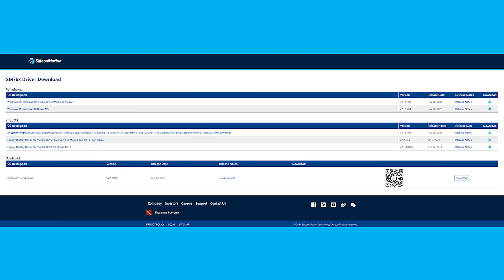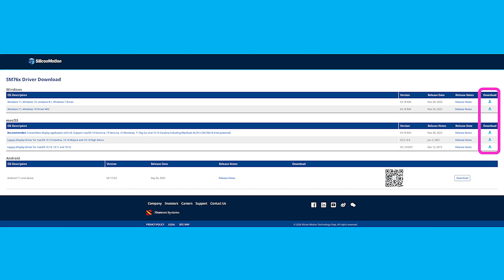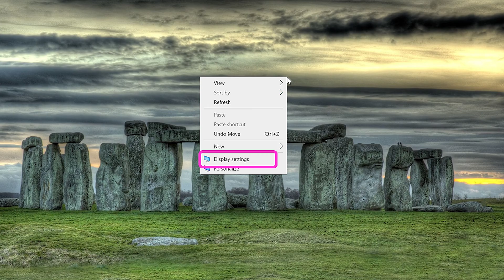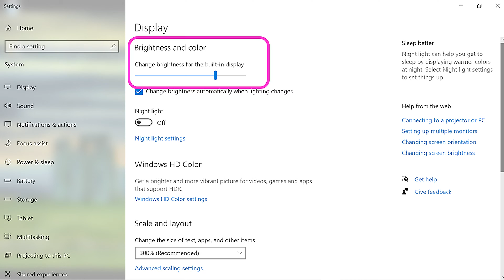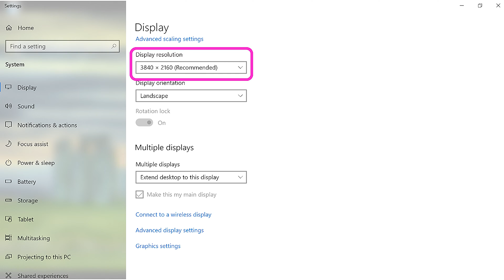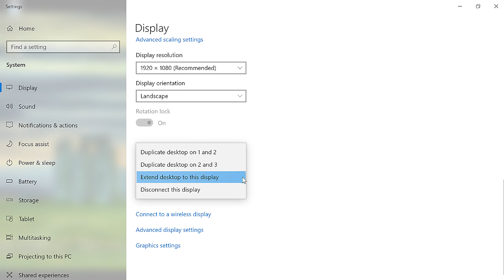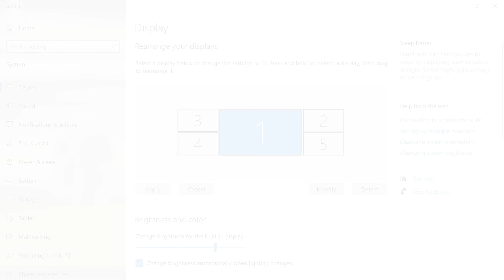How to Install the Driver for SplitExtend USBC2HDMI2 - Troubleshoot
In this view we will show you step by step how to install and configure the SplitExtend Dual Monitor Setup